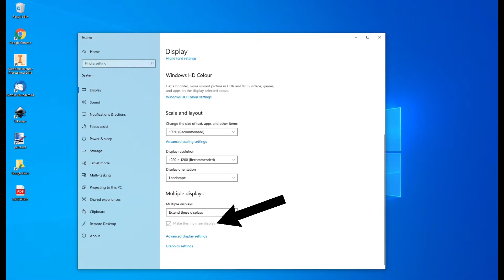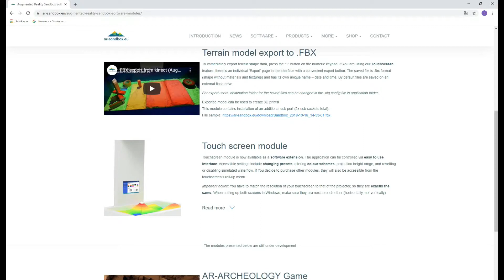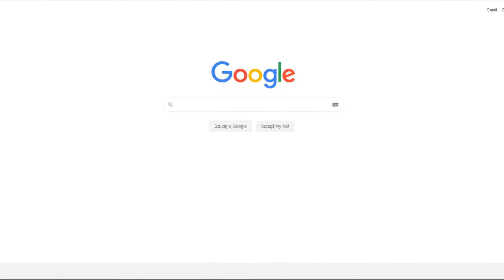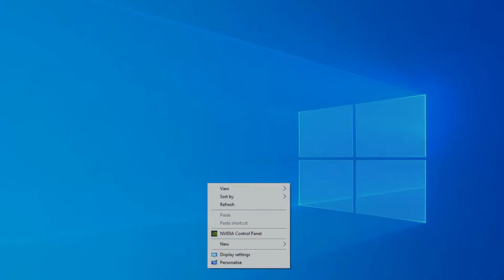Part 6: Touch screen and Tablet - Augmented Reality Sandbox DIY Tutorial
Part 6 of the DIY augmented reality sandbox tutorial. In this video I will describe two features you can easily implement to make your sandbox much more functional and playable.
Thanks to a touchscreen, or a wireless touchscreen controller you will quickly access most of the modifiable options inside the application via an easy-to-use interface. Learn how to choose a suitable device and make it a part of your setup.